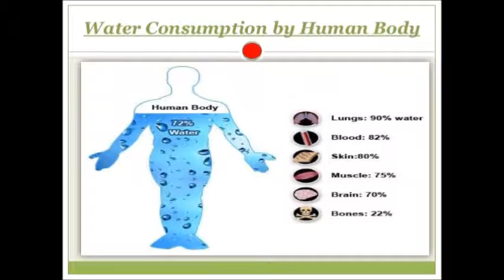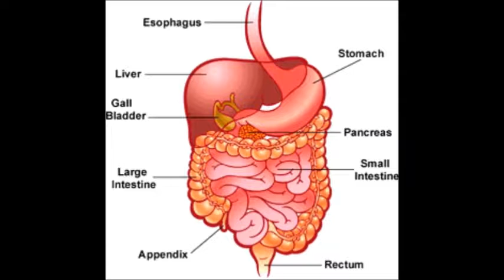Garam Pani Pene Ke 5 fayde.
Garam pani peene ke 5 fayde..Drinking Hot Water Benefits

1. Weight Loss- रोज़ाना एक गिलास गर्म पानी पीने से आपकी पेट की चर्बी काम होती है..
2.Constipation-जिन लोगो को कब्ज की शिकायत है वो रोज़ाना सुबह एक गिलास गर्म पानी पिए और अपनी इस परेशानी से छुटकारा पाए...
3.Improves Digestion-रोज़ाना एक गिलास गर्म पानी आपकी पाचनक्रिया को मज़बूत बनाता है..
4-Sore Throat-अगर आपका गाला ख़राब है या फिर आपको हलकी खासी आ रही है तो एक गिलास गर्म पानी के सेवन से आपको खासी में बहुत रहत मिलेगी..
5-Good Sleep-अगर आप रोज़ाना एक गिलास गर्म पानी पी के सोते है तो आपको नींद बहुत अछि आएगी..